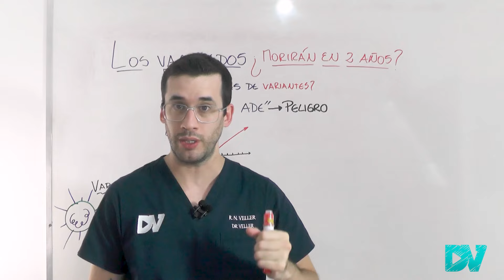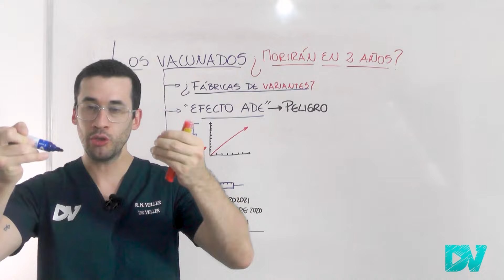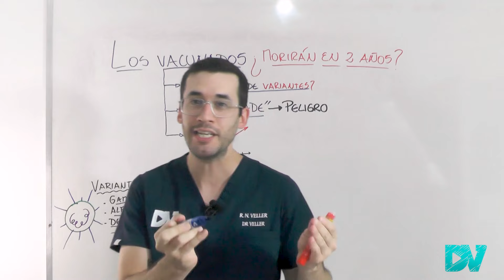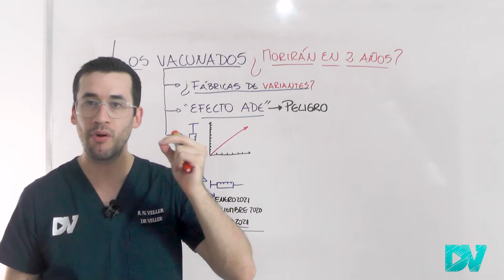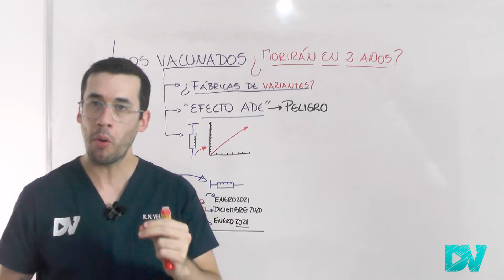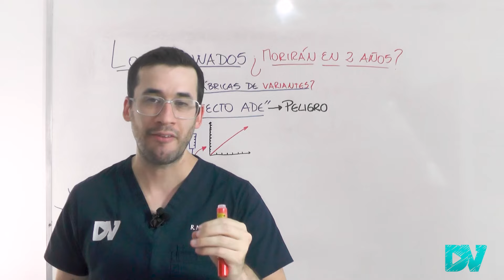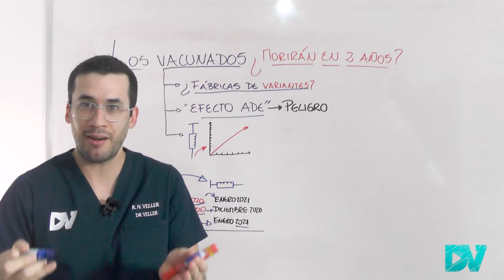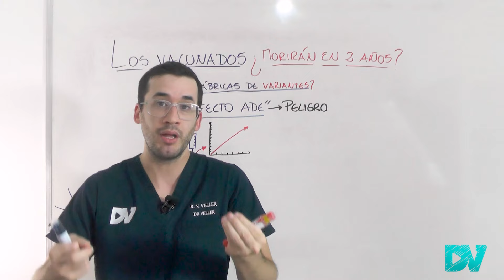COVID 19| ¡ALERTA MUNDIAL! ¿VACUNADOS MORIRÁN EN 2 AÑOS?: EFECTO SECUNDÁRIO MÁS GRAVE DE LAS VACUNAS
¡ALERTA en el MUNDO! ¿ES VERDAD QUE LOS VACUNADOS CONTRA EL CORONAVIRUS VAN A MORIR DENTRO DE 2 AÑOS?
¿Se puede conocer los efectos a largo plazo de las vacunas?

El Dr. Luc Montagnier, premio nobel de medicina en 2008, fue uno de los científicos que identifico al virus del VIH SIDA. Él ha hecho fuertes declaraciones sobre las vacunas contra el coronavirus, como que “las variantes del covid son creadas por las vacunas”, o que la vacunación masiva en la pandemia podría generar uno de los efectos secundarios más graves de las vacunas, que es el “efecto ADE”, o “potencialización dependiente de anticuerpos”.

Estos dichos no son verdad, ya que todas las vacunas aprobadas contra el COVID son efectivas y son seguras.

Luc Montagnier ha muerto el 8 de febrero de 2022, la causa de su muerte no fue revelada. Que en paz descanse.

Según la OMS y el CDC, efectos adversos graves como la trombosis, miocarditis y parálisis después de la vacunación pueden ocurrir, pero son muy raros. Además, las vacunas son efectivas y protegen contra las formas graves de la infección por coronavirus, y disminuyen el riesgo de que estos eventos graves ocurran.

Por otro lado, ninguna de las vacunas aprobadas contra el COVID producen “ADE”.
Este gravísimo efecto secundario “antibody dependent enhancement” fue visto en algunos experimentos con vacunas experimentales, pero nunca fueron administradas a los humanos.

Con respecto a las variantes y mutaciones del coronavirus (como la variante delta, alfa, gama) ya existían antes de que comience la campaña de vacunación. Por lo tanto, es falso decir que “las variantes surgen en las personas vacunadas”. De hecho, el riesgo de que surjan nuevas variantes del covid es mayor en los no vacunados.

El riesgo de tener una infección grave, internarse y morir de COVID es muchísimo mayor en los no vacunados cuando se compara con los vacunados con tres dosis, incluso en este momento de la pandemia cuando la variante omicron es dominante en todo el mundo.

Este video tiene fines educativos, y sigue las guías y recomendaciones de la OMS (organización mundial de la salud), y deja muy claro que las vacunas son seguras y efectivas.

00:00 ¿Moriremos en 2 años por habernos vacunado?
00:38 Dr. Luc Montagnier y vacunas contra el COVID
02:58 Variantes y mutaciones del coronavirus y las vacunas COVID
04:21 Las vacunas contra el covid protegen contra todas las variantes
05:11 Efectividad de las vacunas contra el coronavirus
05:46 El efecto secundario más peligroso de las vacunas: “ADE”
08:32 Riesgo de trombosis, miocarditis y parálisis por las vacunas COVID
09:15 Muertes después de las vacunas contra el coronavirus